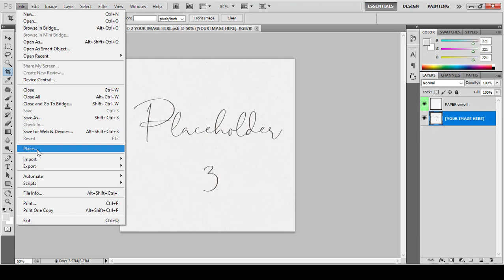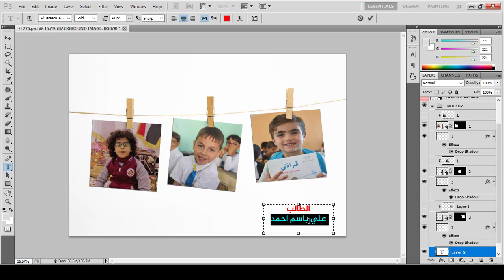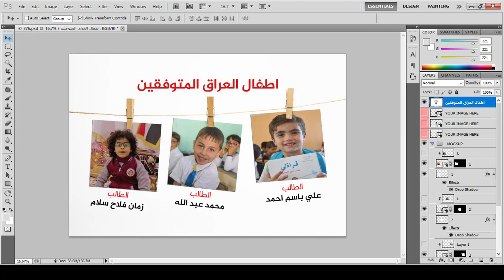كورس كنز المصممين | تصميم بنراطفال العراق المبدعين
طريقة الانضمام لمنصة عالم بهاء الاحترافي التعليمية